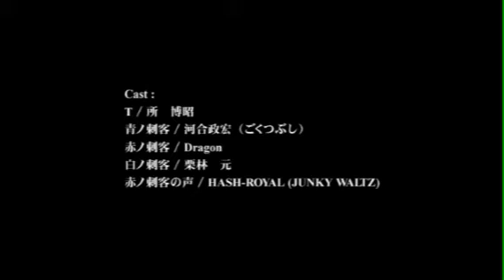GHOST BLADE "ZAN"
短編映像